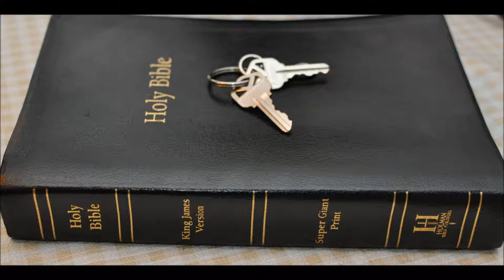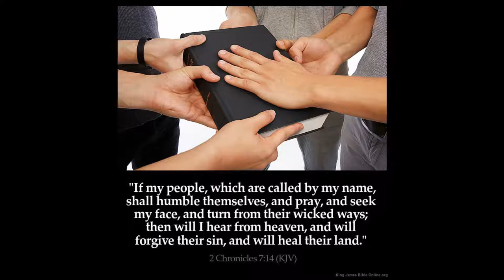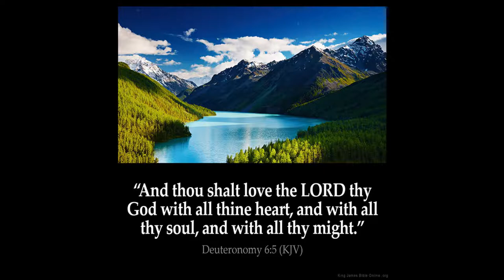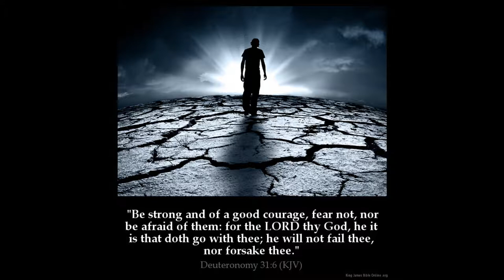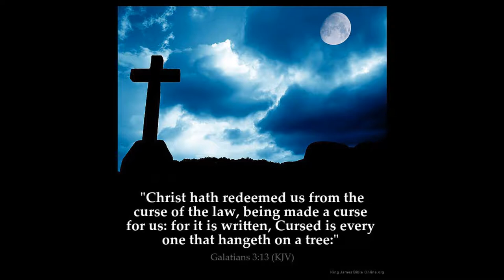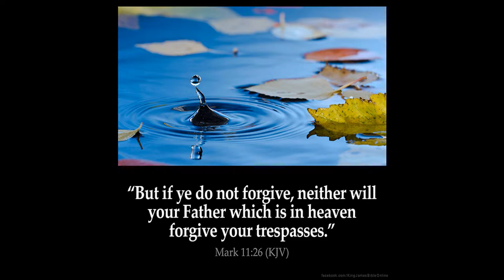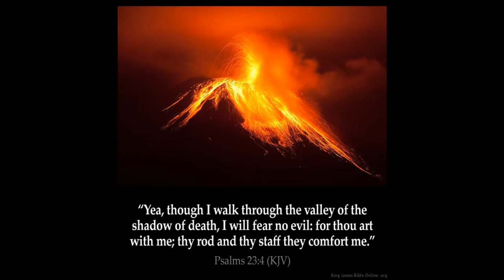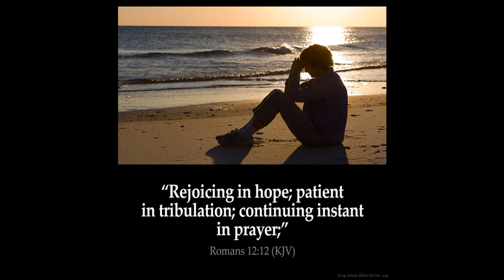Dream of Pharaoh Genesis 41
Genesis  Chapter 41  1  And it came to pass at the end of two full years, that Pharaoh dreamed: and, behold, he stood by the river.

2 And, behold, there came up out of the river seven well favoured kine and fatfleshed; and they fed in a meadow.

3 And, behold, seven other kine came up after them out of the river, ill favoured and leanfleshed; and stood by the other kine upon the brink of the river.

4 And the ill favoured and leanfleshed kine did eat up the seven well favoured and fat kine. So Pharaoh awoke.

5 And he slept and dreamed the second time: and, behold, seven ears of corn came up upon one stalk, rank and good.

6 And, behold, seven thin ears and blasted with the east wind sprung up after them.

7 And the seven thin ears devoured the seven rank and full ears. And Pharaoh awoke, and, behold, it was a dream.

8 And it came to pass in the morning that his spirit was troubled; and he sent and called for all the magicians of Egypt, and all the wise men thereof: and Pharaoh told them his dream; but there was none that could interpret them unto Pharaoh.

9 Then spake the chief butler unto Pharaoh, saying, I do remember my faults this day:

10 Pharaoh was wroth with his servants, and put me in ward in the captain of the guard's house, both me and the chief baker:

11 And we dreamed a dream in one night, I and he; we dreamed each man according to the interpretation of his dream.

12 And there was there with us a young man, an Hebrew, servant to the captain of the guard; and we told him, and he interpreted to us our dreams; to each man according to his dream he did interpret.

13 And it came to pass, as he interpreted to us, so it was; me he restored unto mine office, and him he hanged.

14 Then Pharaoh sent and called Joseph, and they brought him hastily out of the dungeon: and he shaved himself, and changed his raiment, and came in unto Pharaoh.

15 And Pharaoh said unto Joseph, I have dreamed a dream, and there is none that can interpret it: and I have heard say of thee, that thou canst understand a dream to interpret it.

16 And Joseph answered Pharaoh, saying, It is not in me: God shall give Pharaoh an answer of peace.